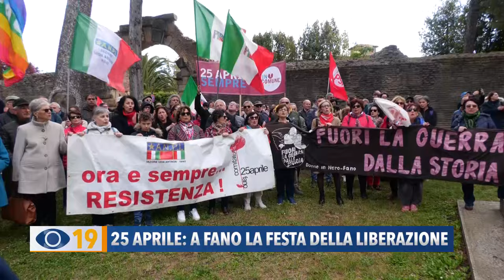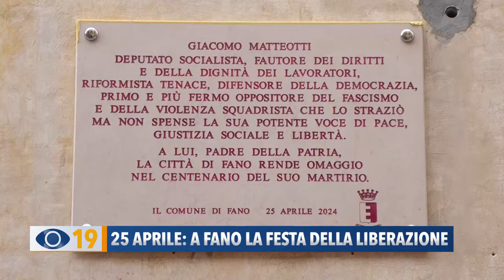25 aprile: a Fano la Festa della Liberazione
Corone d’alloro, canti e una targa in memoria di Giacomo Matteotti. Anche Fano ricorda i caduti per la libertà.